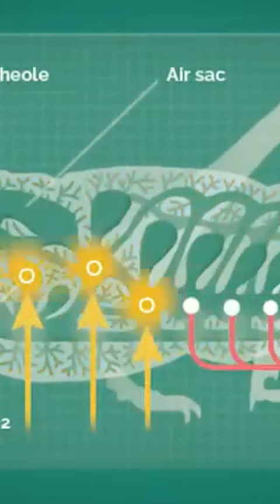¿Cómo se originaron los insectos ?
🌍 ¿Te has encontrado alguna vez cara a cara con una libélula del tamaño de un halcón?
Si hubieras caminado por la superficie de la Tierra en el periodo Carbonífero, podría haber ocurrido. Cuando se habla de gigantismo, se tiende a recordar a los famosísimos dinosaurios que vagaban por la Tierra durante el Jurásico, hace 150 millones de años. Sin embargo, libélulas, milpiés, arañas e incluso escorpiones alcanzaron en su día tamaños excepcionales. Esta sorprendente evolución se debe a las limitaciones impuestas por el entorno vital.
Pero, ¿cómo alcanzaron dimensiones tan grandes insectos tan pequeños? Y por qué se extinguieron?

🔥 Como recordatorio, los vídeos se publican los DOMINGOS a las 18:00.

💥 La Tierra en la época de los insectos gigantes:
- Los insectos están por todas partes. Son uno de los mayores éxitos de la evolución. Tres cuartas partes de todos los animales son insectos. Su número es excepcional. A nuestro alrededor, mil millones de millones de insectos vuelan, nadan y caminan sin que los veamos. Su masa es 300 veces mayor que la de la humanidad. Su pequeño tamaño hace que a menudo los ignoremos. Hubo un tiempo en la Tierra en que los insectos no pasaban desapercibidos. Se trata de una historia muy antigua que es el resultado de una acumulación de adaptaciones, cada una más sorprendente que la anterior. Desde insectos voladores con una envergadura de 70 centímetros hasta milpiés gigantes de hasta 3 metros de longitud, son criaturas que realmente caminaban por la superficie de la Tierra hace más de 350 millones de años. ¿Cuándo empezaron los insectos a conquistar la tierra? ¿Y cómo llegaron a alcanzar tamaños tan excepcionales?

Todos los insectos son artrópodos, con una cutícula o caparazón rígido llamado exoesqueleto y un cuerpo dividido en segmentos. Cada uno tiene un par de apéndices articulados. Los artrópodos son insectos, crustáceos, arañas y ciempiés. El cuerpo de estas criaturas se divide en tres partes: la cabeza, el tórax y el abdomen. La cabeza está formada por las antenas, los ojos y la boca. El tórax tiene tres pares de patas y dos pares de alas. El abdomen está dividido en varios segmentos, no tiene apéndices y las aberturas genitales se abren al final. Los crustáceos fueron los primeros animales en salir del agua. Los hexápodos necesitaron múltiples adaptaciones para diferenciarse de estos crustáceos. La mayor y más importante adaptación fue la aparición de las alas.

Hace 425 millones de años, unos pocos millones de años después de que las primeras plantas empezaran a invadir la tierra, los primeros animales también se aventuraron a salir del agua.
Estas primeras criaturas curiosas son seres segmentados, los antepasados de nuestros milpiés. Al principio permanecieron cerca del agua. Después se aventuran en los musgos, que contienen humedad y alimento a través de restos vegetales y esporas. Como estos miriápodos están inicialmente adaptados a la vida acuática, deben evolucionar. Desarrollan un esqueleto externo y una forma diferente de respirar. Los miriápodos están equipados con un sistema de tubos respiratorios, llamados tráqueas. Cada tubo se dirige al lateral del caparazón y se divide en una red cada vez más fina que conduce a los órganos y tejidos, penetrando incluso en cada célula para llevarles oxígeno.